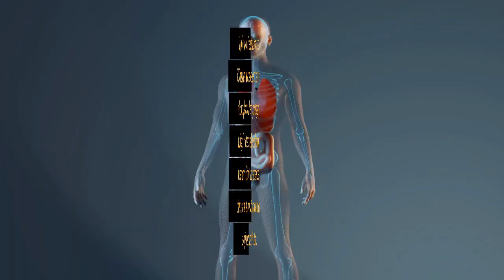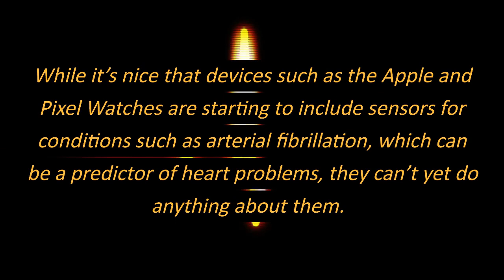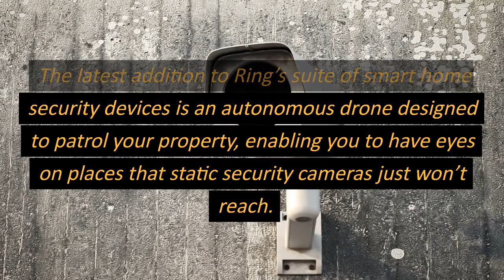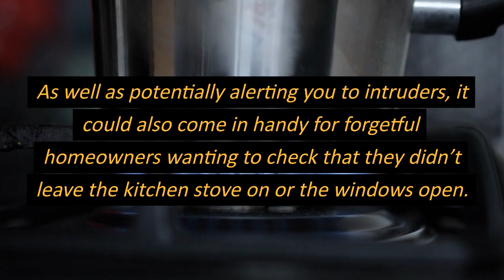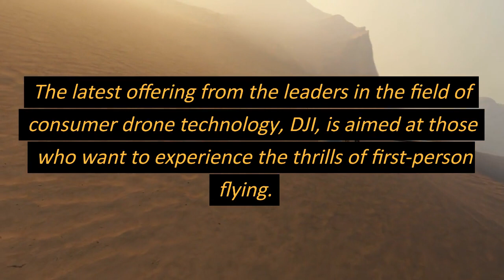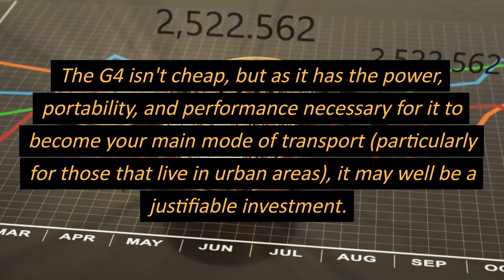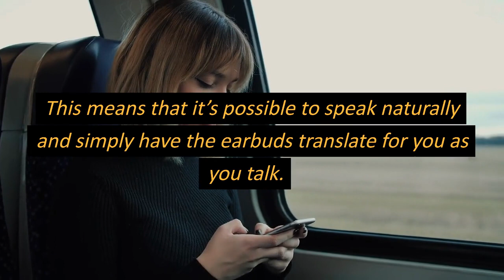The 10 Best And Most Innovative New Gadgets And Devices In 2023